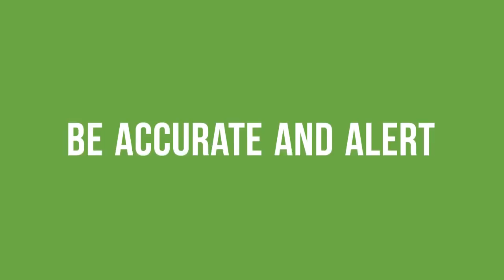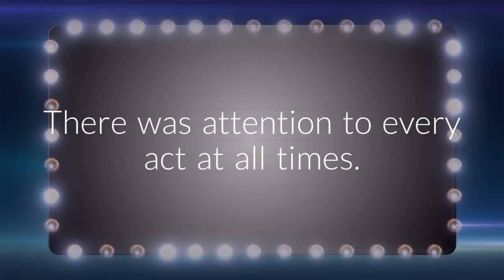Theme 6: Be accurate and alert